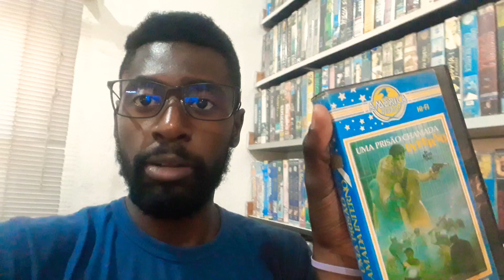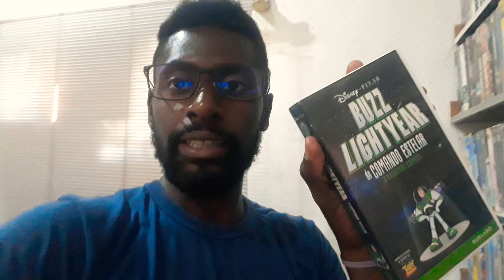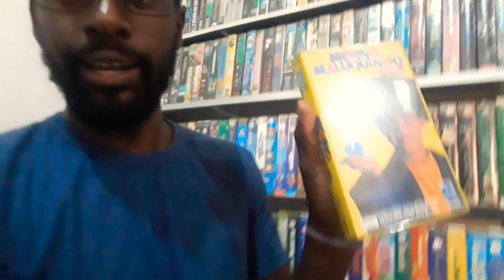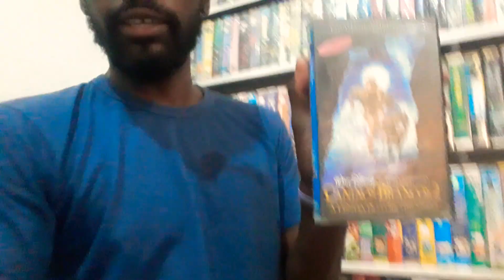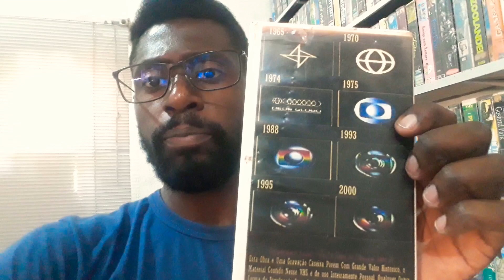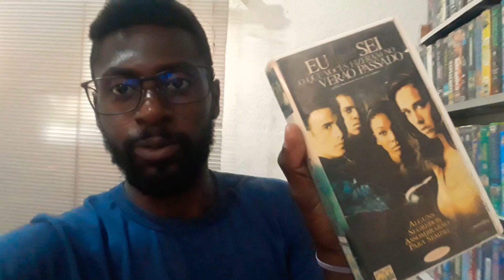FILMES QUE EU GOSTO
Neste Video eu Vasculho minha prateleira, a fim de achar alguns de meus filmes preferidos.